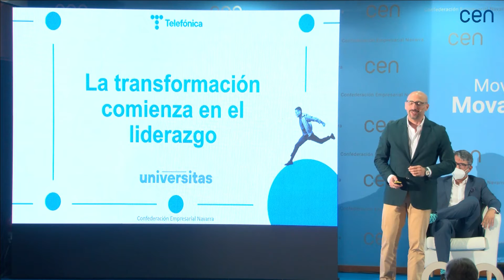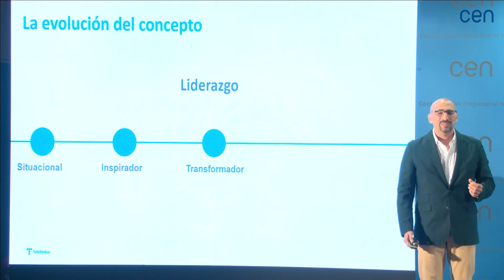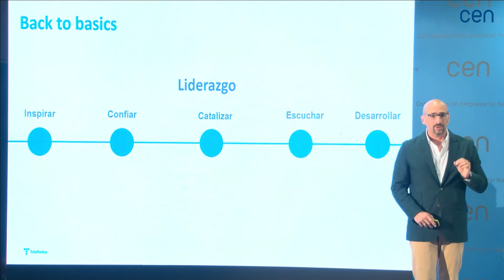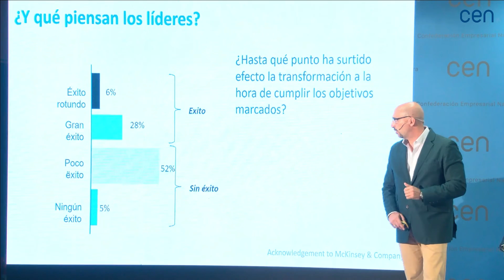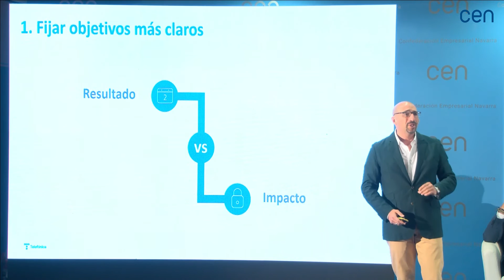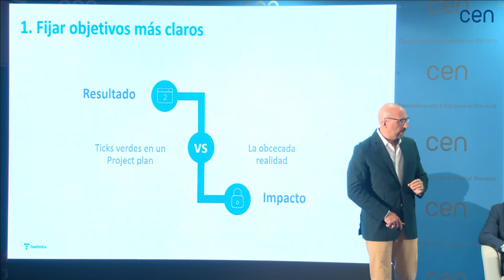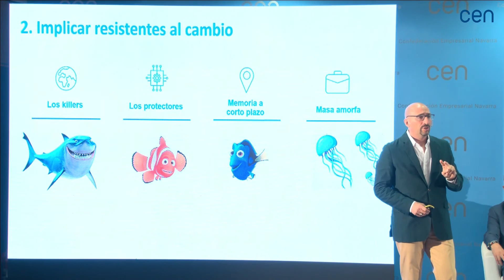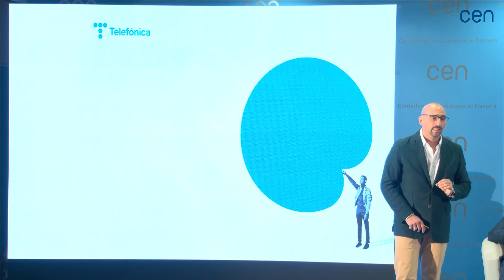cendigital Episodio I. La transformación comienza con el liderazgo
Presentamos la primera mesa temática de cendigital en la que Juan Fontán, Senior Sales Director UST y Sergio de la Calle, Programme Director & Faculty en Universitas de Telefónica, abordaron la importancia ser un buen líder para impulsar procesos de transformación digital en las empresas.
Modera: Carlos Fernández Valdivielso, Secretario General de CEN.

cendigital es un encuentro empresarial organizado por la Confederación Empresarial Navarra (CEN) con el objetivo de acompañar a las empresas navarras en el camino hacia la transformación digital, uno de los grandes desafíos para el futuro del tejido productivo de la Comunidad foral.